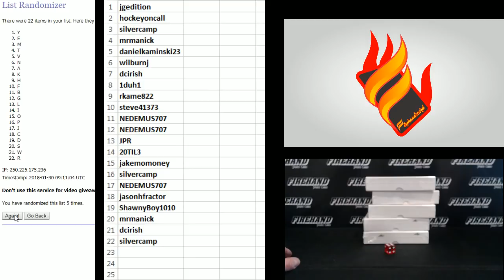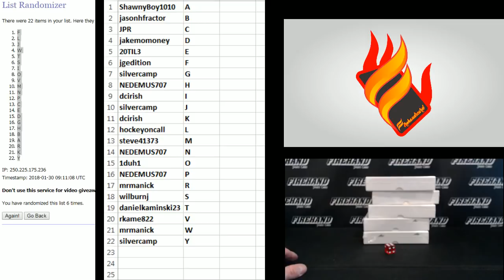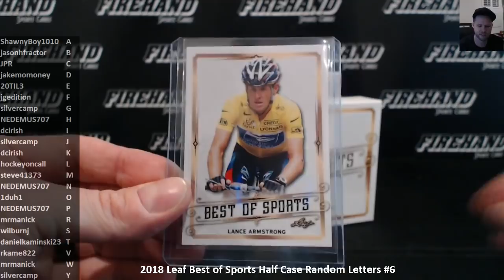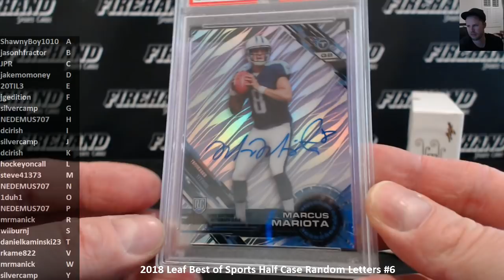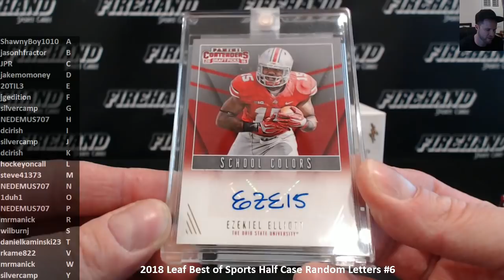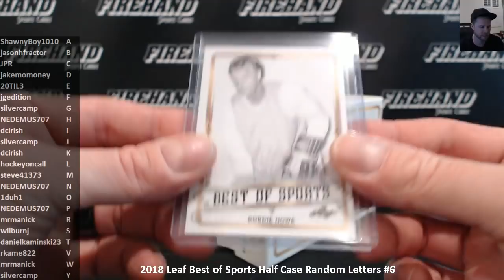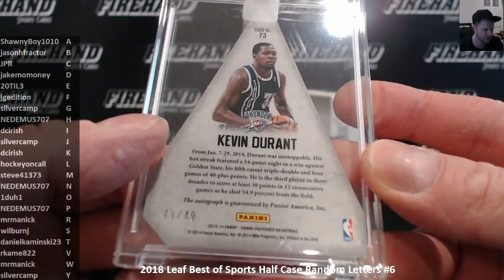2018 Leaf Best of Sports Half Case Random Letters #6 ~ 1/29/18